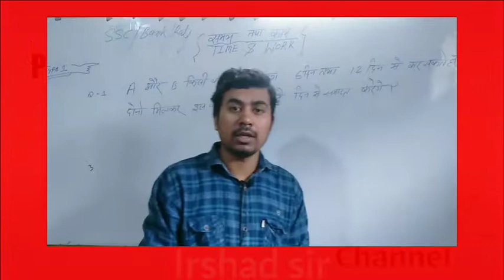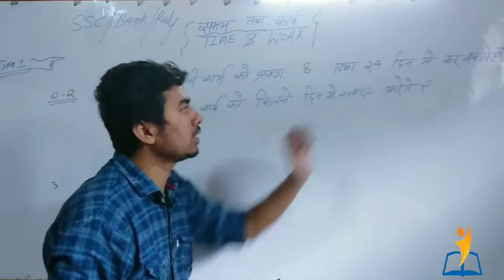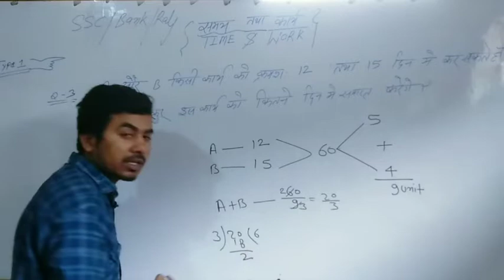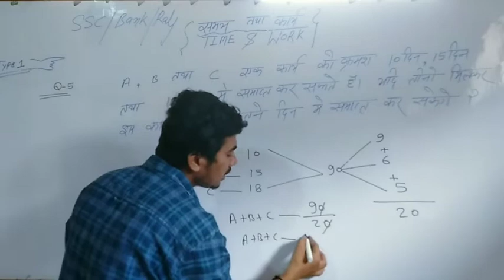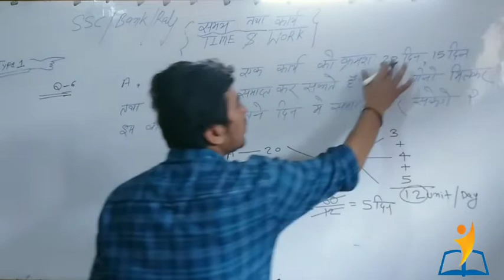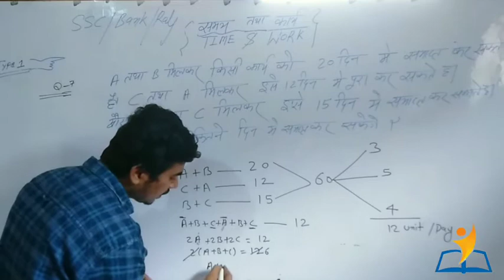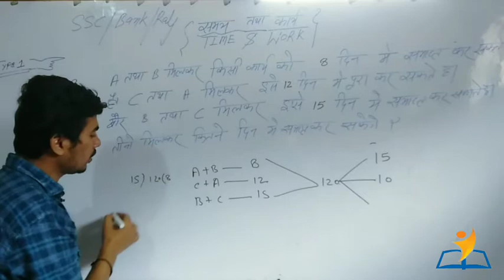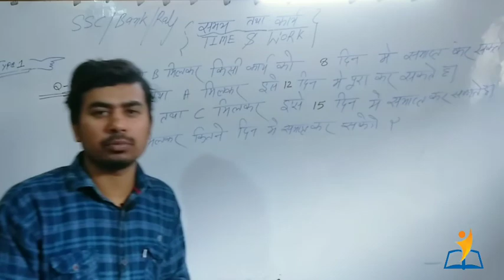SSC Math Work and time Part-1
SSC/BANK/RLY/OTHERs

taiyari ke liye Success Institute channel per bane rahe

Math by Irshad sir